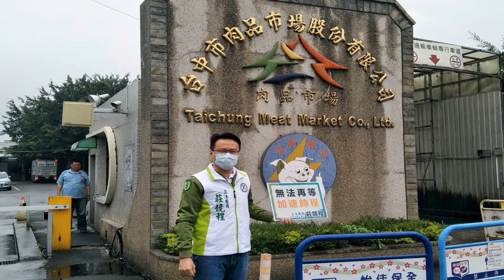✅ 位於台中市北區的台中市肉品市場因居民要求遷移，市長盧秀燕今宣布明年底契約到期後將撤除屠宰與拍賣業務，同時進行活化與多角化...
✍  位於台中市北區的台中市肉品市場因居民要求遷移，市長盧秀燕今宣布明年底契約到期後將撤除屠宰與拍賣業務，同時進行活化與多角化經營。但立法委員莊競程今指出，「原產地肉品處理、低溫運送市場」是可行的政策，若合約影響不大，市府應立即停止其屠宰業務，以早日還給居民良好的居住環境。    農業局長蔡精強說，租約是肉品市場已外租的屠宰線，必須等到明年底合約終止。另外，台中肉品市場每天屠宰1200頭豬，但台中本地豬不到10分之1，撤除屠宰後，台中本地豬分散台中其他4個肉品市場仍可容納，若遇假日豬肉需求量大則由雲林、彰化等地宰殺好之後再低溫送至台中市即可。  莊競程指出，北區肉品市場不但設備老舊，加上周圍人口密度逐漸成長，影響環境品質，當地居民要求遷廠的呼聲不斷，但其他各地的市民和民代也都不願接受肉品市場移往，多年來究竟遷往何處，始終無定案，引起各界關注。    北區、北屯區在地立委莊競程說，肉品市場40年來製造噪音與臭氣汙染環境衛生，嚴重影響建成、建德、錦洲、錦村、錦祥及金華6個里約2萬5千多位居民生活品質，豬隻運載車途經的太平與北屯區，也引起居民抗議，要求遷建，但歷經多任市長都無法解決此一難題。    他說，為徹底解決無處遷建問題，他在競選期間即提出「屠宰量分流」政策，也就是將台中市肉品市場屠宰量分散至原產地及其它屠宰場，例如北區肉品市場目前需處理900頭豬，則將此屠宰量分配至其他處家畜屠宰場，並在低溫運送下，可以降低運送沿途汙染，減少對周遭居家環境的生活衝擊。立法委員莊競程（左三）今指出，「原產地肉品處理、低溫運送市場」是可行的政策，若合約影響不大，市府應立即停止其屠宰業務。圖／莊競程服務處提供   ...